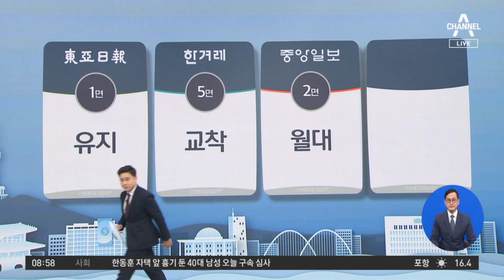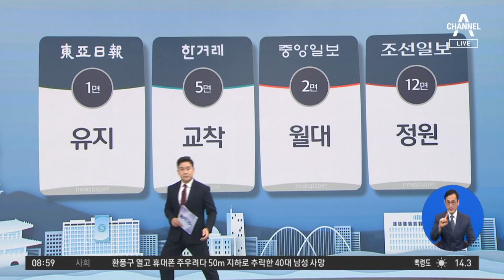김진의 돌직구쇼 - 10월 16일 신문브리핑 | 김진의 돌직구쇼 1359 회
동아 여 “김기현 체제 유지…대통령실과 관계 바꿔야”

〈평일〉
08시 00분 라디오쇼 정치시그널 (유튜브 라이브)
08시 50분 김진의 돌직구 쇼
10시 20분 김진의 더라방 (유튜브 라이브)
12시 00분 뉴스A 라이브
15시 50분 강력한 4팀
17시 20분 뉴스TOP10
19시 00분 뉴스A

〈주말〉
12시 00분 토요랭킹쇼·뉴스A 라이브
17시 40분 뉴스TOP10
19시 00분 뉴스A